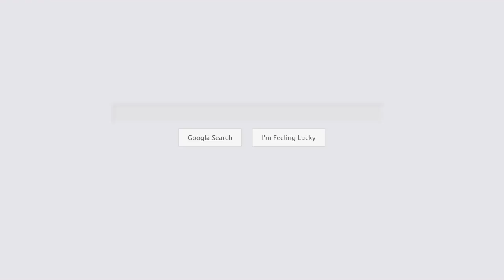The best online shopping in Atlantic / Eastern Canada - Moncton NB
Buy and sell everything at Yazzoopa Network online store. Shop the hottest styles & trends in women's & men's clothing.